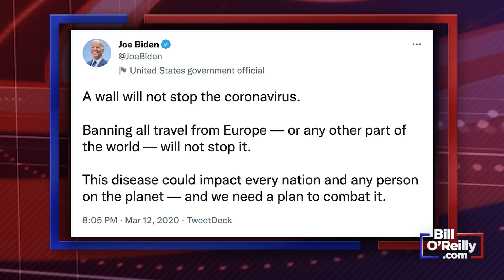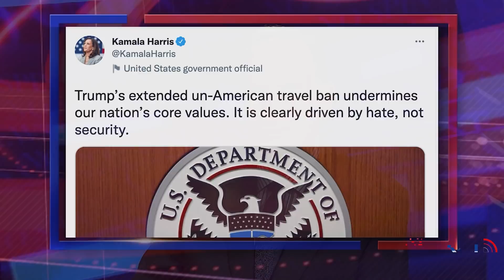Biden & Harris Are TOTAL Hypocrites | Bill O'Reilly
Apparently, travel bans are no longer "racist" now that Biden is President.

Bill O'Reilly calls out Biden and Harris for their shameless hypocrisy.

"We don't need Anthony Fauci anymore, we never needed him!"